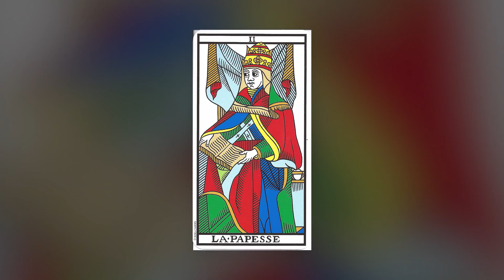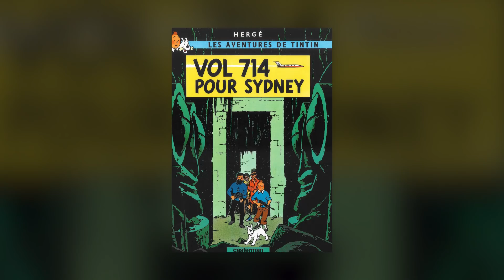Le message caché d'Hergé…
Si on se livre à un petit jeu de numérologie avec l'album Vol 714 pour Sydney, on remarque que Hergé a, peut être, dissimulé un petit quelque chose. En faisant correspondre le numéro du vol avec les lettres de l'alphabet, on arrive au résultat GADLU, le Grand Architecte De L'Univers.
Est-ce que Hergé était franc-maçon, est-ce qu'il a juste fait un clin d'œil à un ami maçon ou alors est-ce qu'on peut vraiment faire dire ce qu'on veut aux nombres ?

👤 PERSONNAGES

¶ SOMMAIRE

0:00
0:57 Pourquoi interpréter ?
7:15 Vol 714 et le sens caché